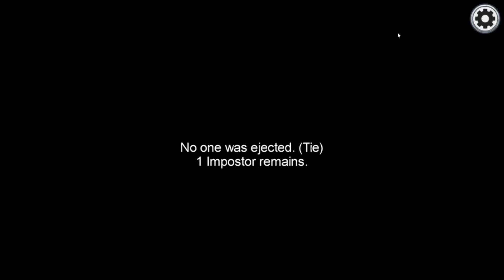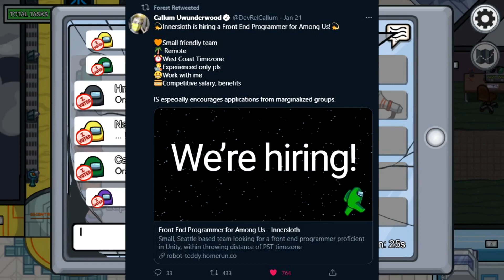Innersloth is Hiring More Among Us Developers!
In this video I talk about how Innersloth is hiring more Among Us developers! This could result in faster updates and features coming out for the game!

*Special Thanks to My Channel Members For Supporting Me* 💙😊